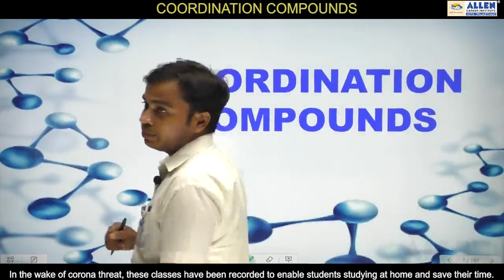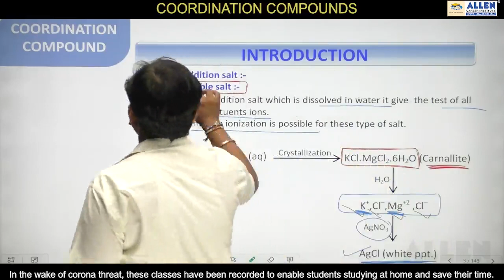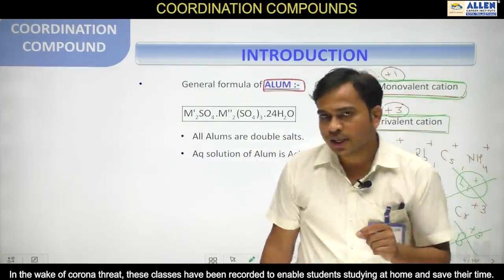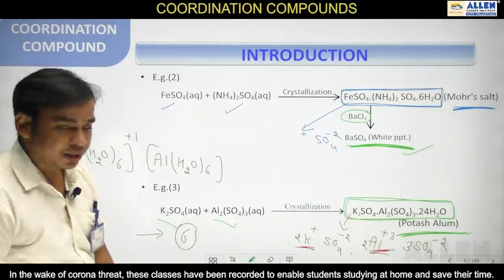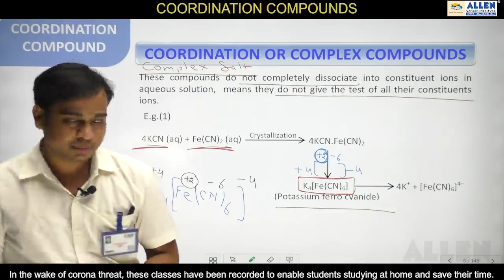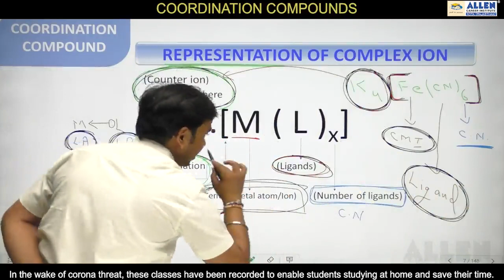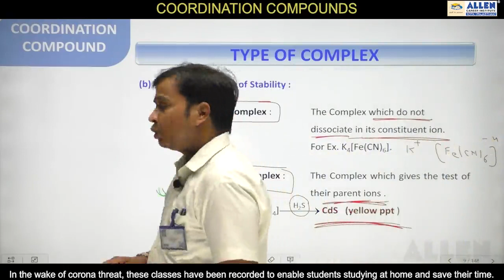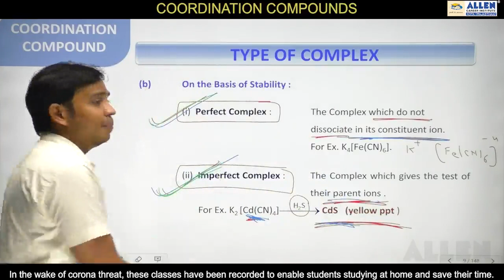Coordination compounds L-1